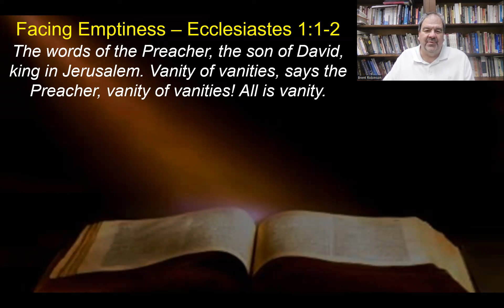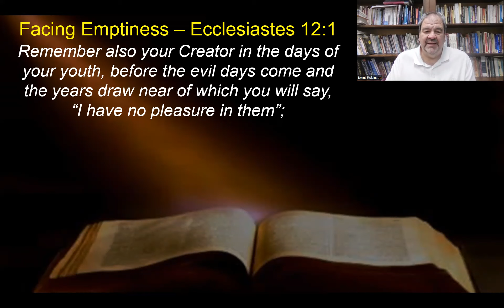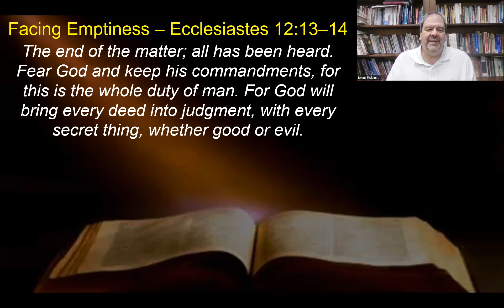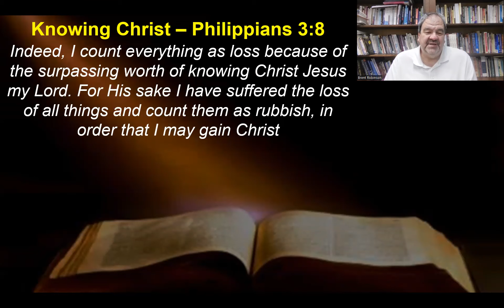Facing Emptiness, Knowing Christ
September 6, 2023 Prayer Meeting

Ecclesiastes 1:1-2 The words of the Preacher, the son of David, king in Jerusalem. Vanity of vanities, says the Preacher, vanity of vanities! All is vanity.

     Solomon, a wealthy, powerful king tried all the world had  to offer and found it empty.

Ecclesiastes 12:1 Remember also your Creator in the days of your youth, before the evil days come and the years draw near of which you will say, “I have no pleasure in them.”

Ecclesiastes 12:13-14  The end of the matter; all has been heard. Fear God and keep His commandments, for this is the whole duty of man. For God will bring every deed into judgment, with every secret thing, whether good or evil.

      Solomon concluded that following our Creator while young and learning to fear Him
      and keep His commandments was the best way to navigate the vanity of life.

Philippians 3:8 Indeed, I count everything as loss because of the surpassing worth of knowing Christ Jesus my Lord. For His sake I have suffered the loss of all things and count them as rubbish, in order that I may gain Christ.

     The Apostle Paul also concluded after a life of service to Christ that nothing in life
     compares to the blessing of knowing Jesus as Lord.